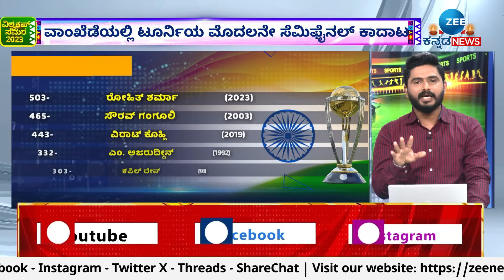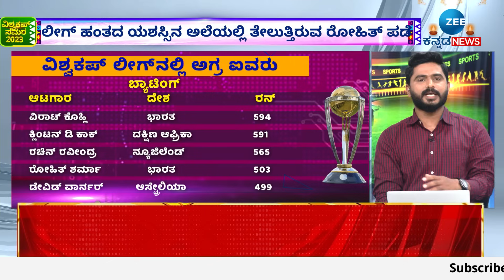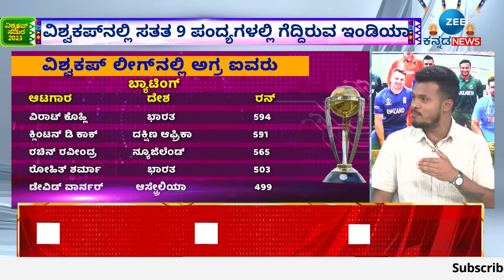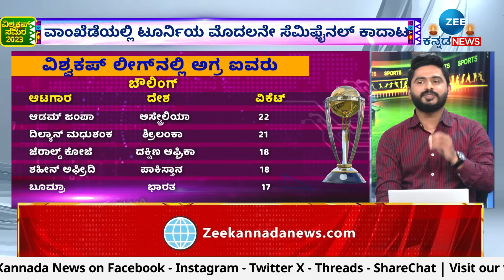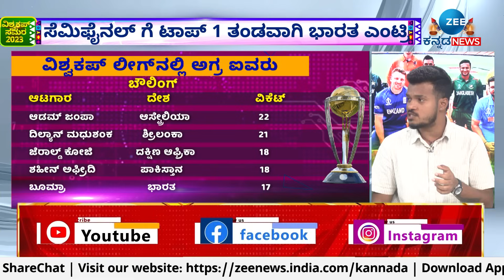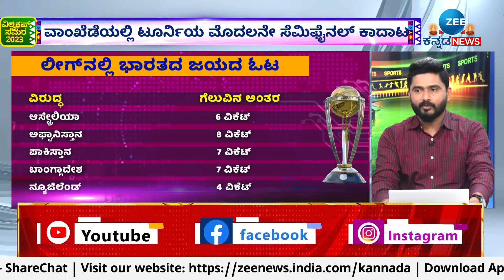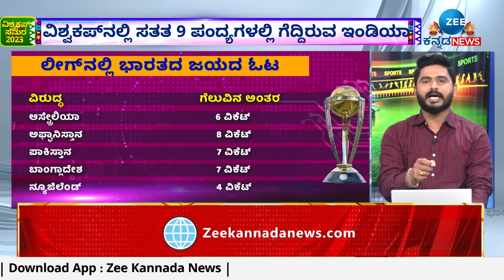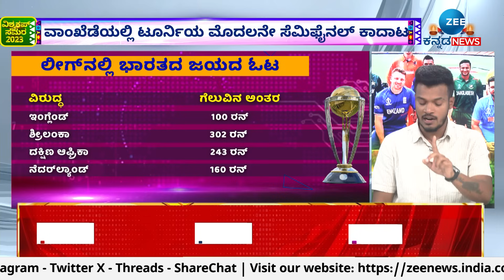India vs New Zealand 1st Semi-Final | ಟೀಮ್ ಇಂಡಿಯಾ ನಾಕೌಟ್ ಸೋಲಿನ ಸರಪಳಿ ಕಳಚುತ್ತಾ..?